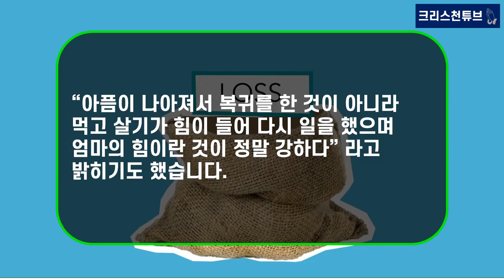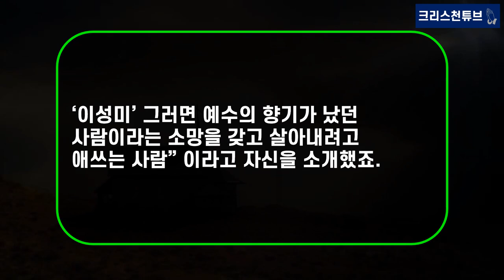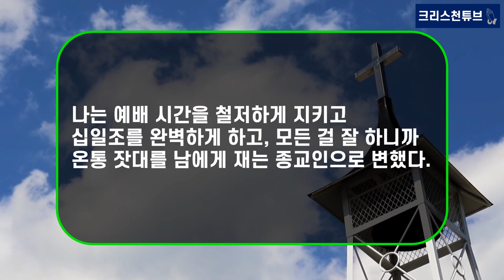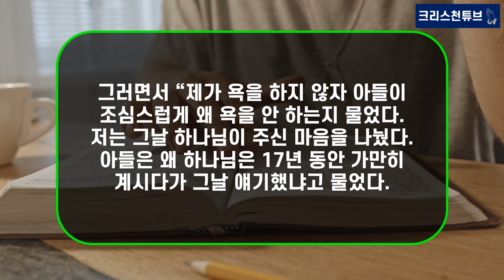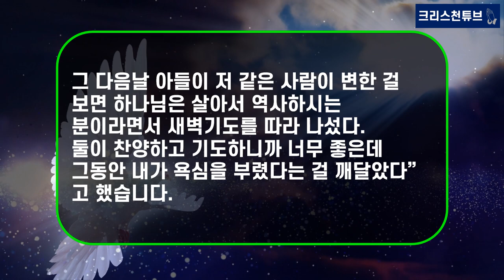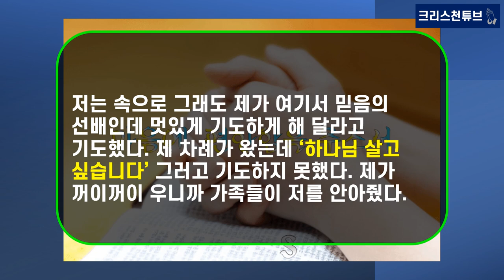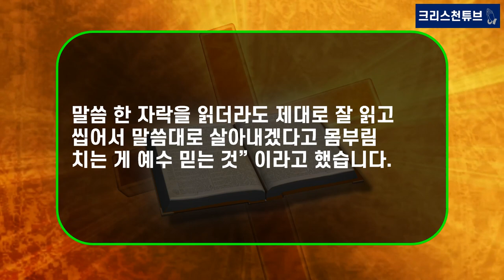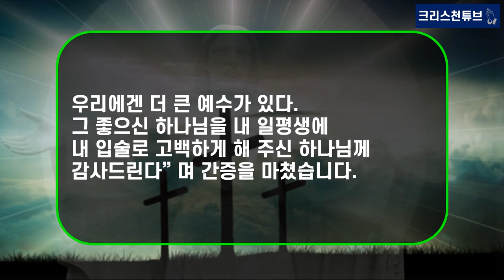[기독교 연예인] ‘연예계 전도 왕’ 이성미 집사! 조혜련 개종시키고, 신동엽 데뷔 시킨 작은 여걸! 성경 66권 녹음, 암을 극복하고 자녀를 위해 유언 준비!